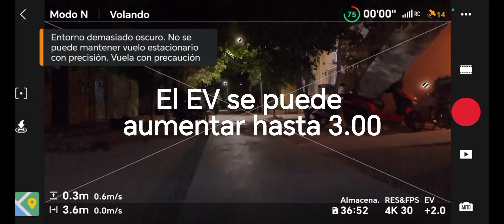dron dji NEO vuelo Nocturno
Probe el dron Dji NEO en la noche y esto paso.
La foto de la portada fue tomada con el dron